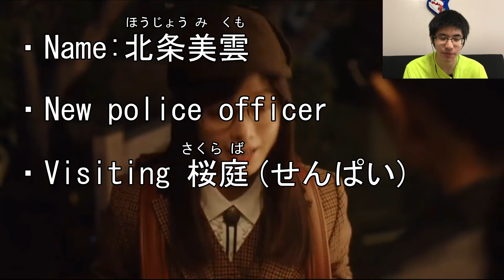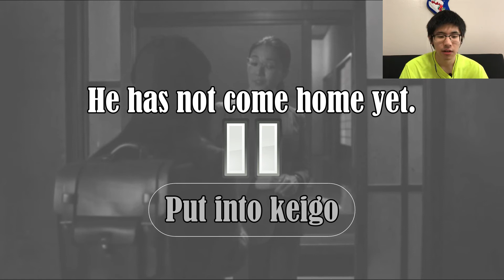Keigo Practice - Brush Up on Keigo Using Real Examples from TV!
Practice your Keigo with a bunch of real in-context examples from Japanese TV shows!

JLPT Japanese Learning handpicks clips from Japanese TV that target very specific JLPT grammar structures and gives you exercises to reinforce your learning through authentic materials. By continually getting real contextual examples that stretch your understanding of the Japanese language, you'll be one step ahead in improving your fluency - and having a lot of fun while you do so.

Clips from (in order they appear in the video):
アライブ　7話
パーフェクトワールド　7話
35歳の少女　10話
10の秘密　9話
ルパンの娘 第2シリーズ　4話